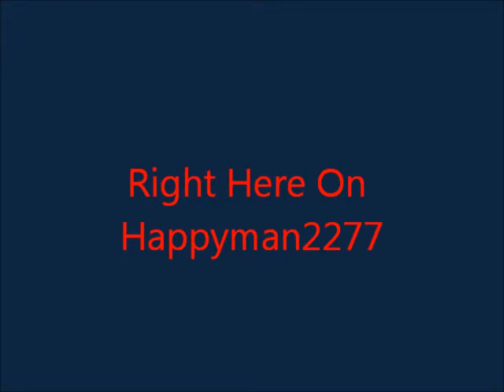Hobos Gangsters Cops 3 Trailer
clips from HGC 1 put into an epic trailer. watch for the real video coming soon.